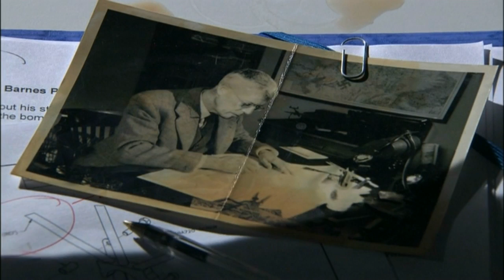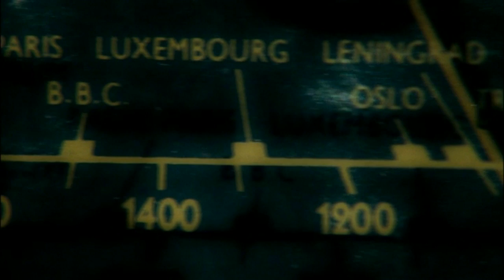Dambusters Building the Bouncing Bomb DVD Trailer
DVD no longer available